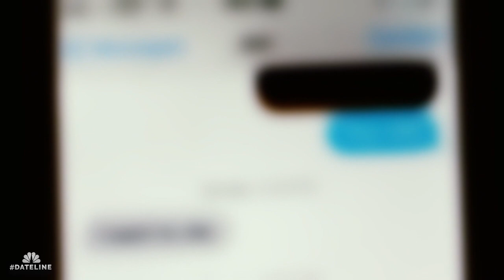Dateline Episode Trailer: Behind Door 813 | Dateline NBC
After 27-year-old Jonathan Crews dies mysteriously in his Texas apartment, his family takes matters into their own hands in an effort to find answers. Josh Mankiewicz reports.